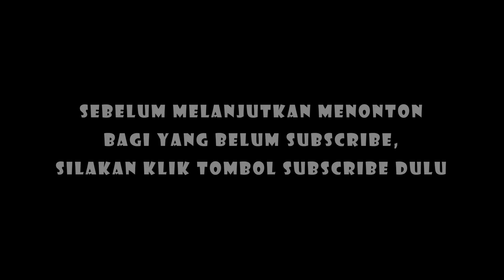Manukaya Let Part 1 | Live Performance Clekontong Mas